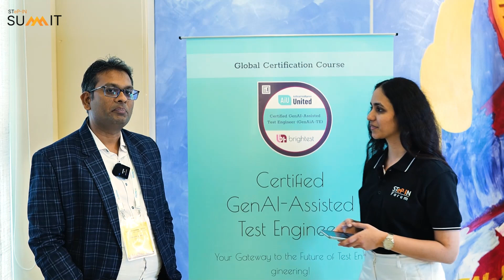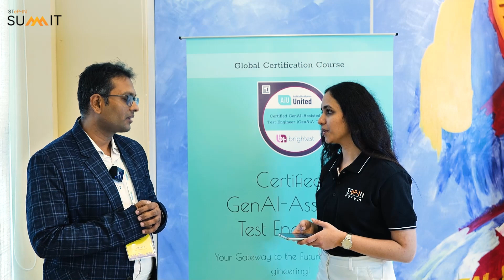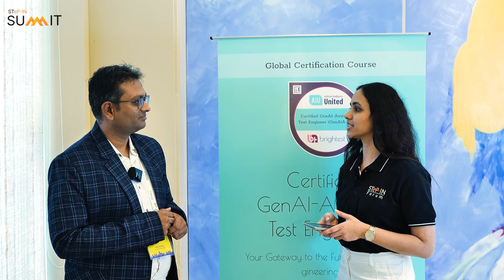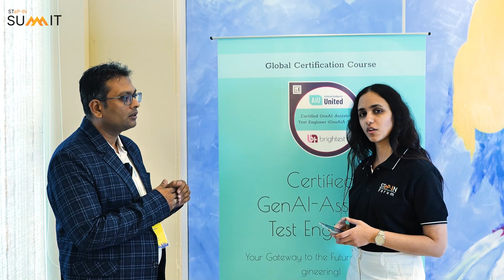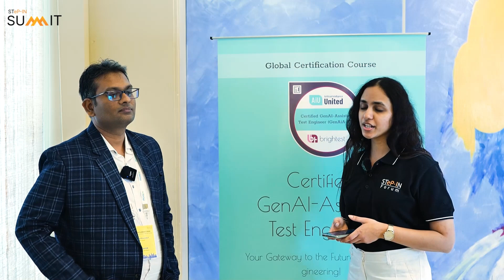Candid Conversations with Vishal Bhandari at STEPINSUMMIT2024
🎥 Dive into a candid conversation with Vishal Bhandari, AVP/Delivery Director - Quality Engineering at Genpact, as he shares insights on his talk 'Enhancing Quality - Transform from QA to QE' at STEPINSUMMIT2024! 🗣✨

Don’t miss out on the pearls of wisdom Vishal shared on driving transformation in the QE space! 🚀